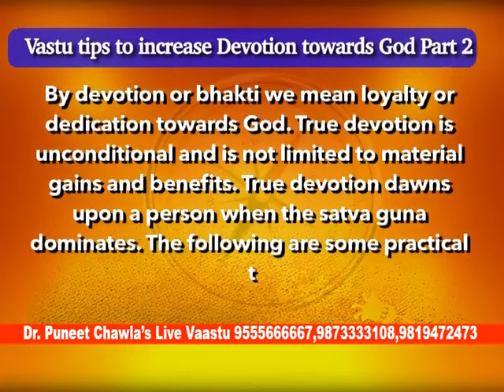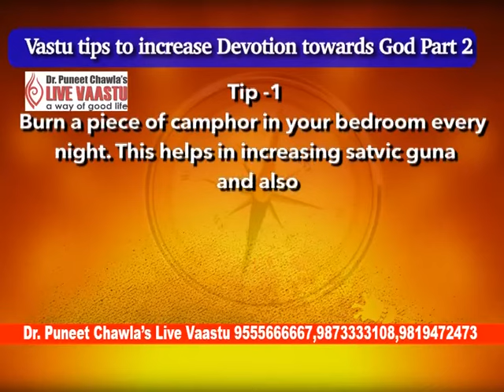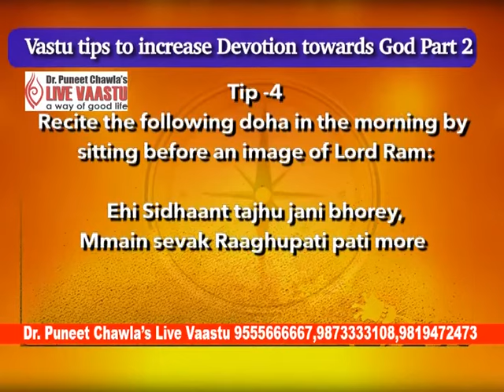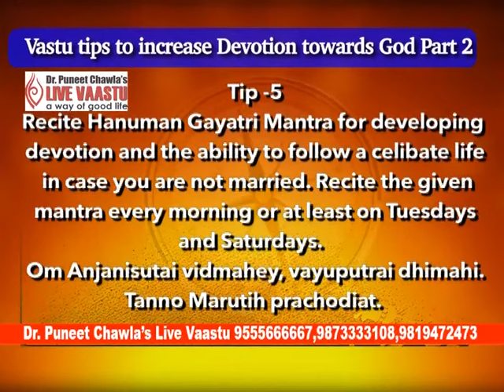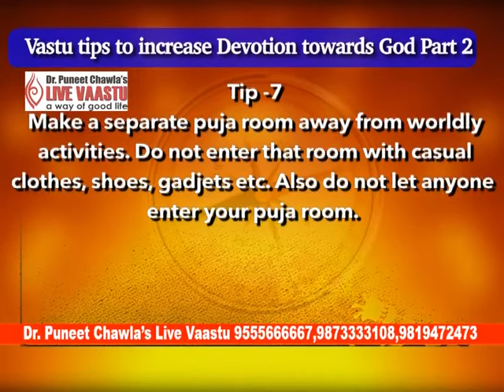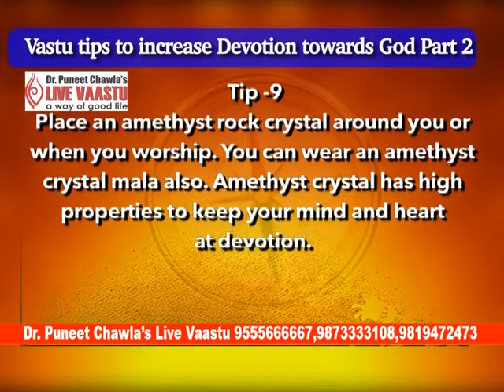Vastu Tips - What is Bhakti or Devotion? (Part 2) How to Increase Your Faith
What is Bhakti or Devotion?
By Devotion or Bhakti we mean loyalty or dedication towards God. True devotion is unconditional and is not limited to material gains and benefits. True devotion dawns upon a person when  the satva guna dominates.